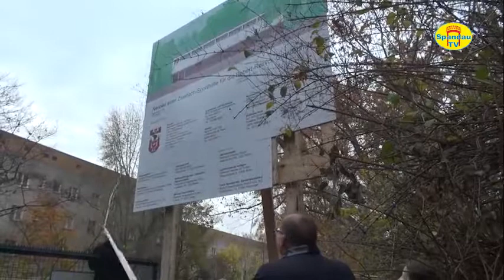Grundsteinlegung für Sporthalle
Die Robert-Reinick-Grundschule in Siemensstadt erhält eine neue
Sporthalle. Für das Bauvorhaben wurde der Grundstein im Beisein des Spandauer Stadtrats Gerhard Hanke am 5.11.15 gelegt. Die Fertigstellung ist für Ende 2016 geplant.
5.11.15